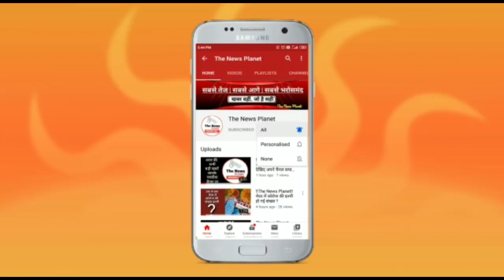बिजनौर में दिन निकलते ही दर्दनाक सड़क हादसा मौके पर पहुंचे प्रशाशन के अधिकारी। The News Planet#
-दर्दनाक हादसा

एंकर- बिजनौर में घने कोहरे का कहर देखने को मिला है घने कोहरे के चलते दो रोडवेज बस आपस में टकरा गई जिसमें सवार दर्जनों यात्री गंभीर रूप से घायल हो गए टक्कर लगते ही उत्तराखंड की एक बस में भयंकर आग लग गई अचानक आग ने विकराल रूप धारण कर लिया जिसमें 9 लोग बुरी तरह झुलस गए जिनको उपचार के लिए भिजवाया गया है फायर बिग्रेड मशीन द्वारा आग पर काबू पा लिया गया हालांकि इसमें किसी के मरने की कोई सूचना नहीं है।

वीओ- दरअसल आपको बता दें बिजनौर के दिल्ली पौड़ी नेशनल मार्ग पर बिजनौर पब्लिक स्कूल के सामने घने कोहरे के चलते दो रोडवेज बस आपस में टकरा गई टक्कर लगते ही उत्तराखंड डिपो की बस में भयंकर आग लग गई आग लगने से 9 लोग झुलस गए जबकि अन्य लोग हादसे में चोटिल हो गए सूचना पर जिला प्रशासन में अफरा-तफरी मच गई आनन-फानन में डीएम रमाकांत पांडे एसपी धर्मवीर सिंह ने मौके पर पहुंचकर रेस्क्यू कर सभी को बसों से बाहर निकलवाया और उपचार के लिए भिजवाया डीएम रमाकांत पांडे ने बताया कि घने कोहरे के कारण यह सड़क हादसा हुआ है सभी यात्री खतरे से बाहर हैं और सभी को उपचार के लिए भिजवा दिया गया है यातायात संबंधी कोई समस्या नहीं है। यातायात पूरी तरह से सुचारू करा दिया गया है।

बाईट- रमाकांत पांडे डीएम बिजनौर